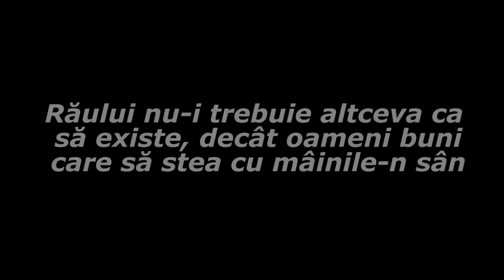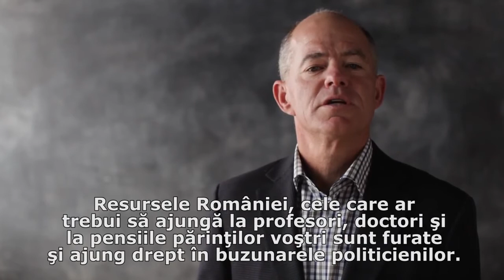Cine votează contează!